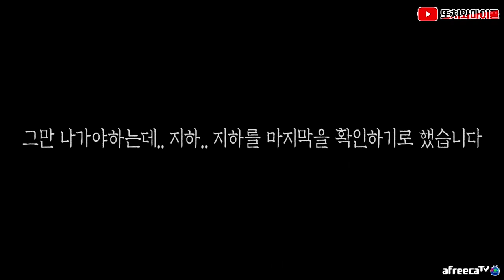[또치와마이콜][ENG SUB] 비오는 날 피한 건물에 이미 누군가 들어가 있다면?